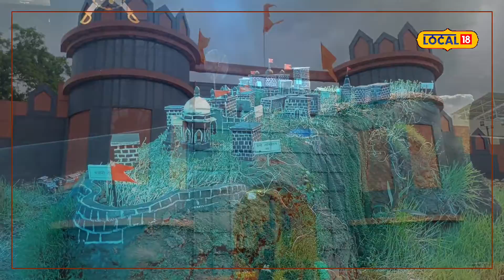Nagpur नागपूरकरांना अनुभवता येणार स्वराज्याची राजधानी, देखाव्यातून मांडला शिवरायांचा इतिहास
गणेशोत्सव म्हणजे नवं चैतन्याचा, नव्या ऊर्जेचा सण. याचं गणेशोत्सवाच्या निमित्ताने अनेक मंडळांच्या वतीने आपली परंपरा, संस्कृती आणि सामाजिक बांधिलकी जपत अनेक लोक प्रबोधनाचे उपक्रम देखील राबविले जातात. नागपूर देखील अश्याच मंडळापैकी एक असलेले तात्या टोपे नगर नागरिक मंडळाच्या वतीने यंदा शिवराज्याभिषेक दिनाच्या साडे तीनशेव्यां वर्षानिमित्याने दुर्गराज किल्ले राजगड आणि शिवतीर्थ किल्ले रायगड या दोन किल्ल्यांच्या प्रतिकृती साकारल्या आहेत. गणेशोत्सवाच्या निमित्ताने गड-किल्‍ल्‍यांचा प्रसार प्रचार आणि त्यावर घडलेला रोमहर्षक इतिहास सर्वांना माहिती व्हावा हा या मंडळाच्या मुख्य हेतू आहे.